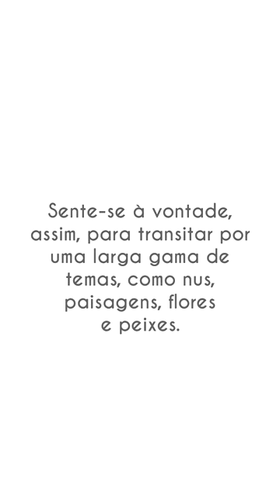José Guyer Salles - Artista